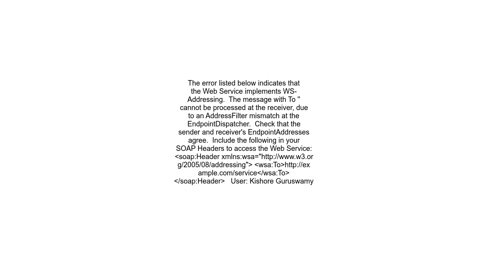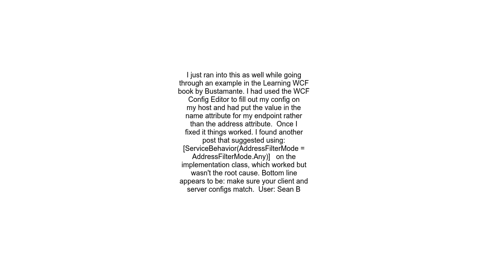AddressFilter mismatch at the EndpointDispatcher the msg with To